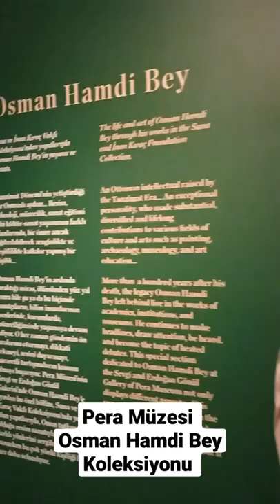Osman Hamdi Bey'e ait Pera Müzesi koleksiyonunda bulunan 5 önemli resmi